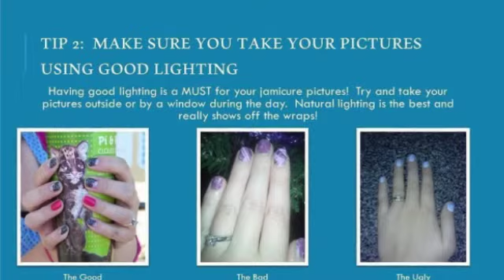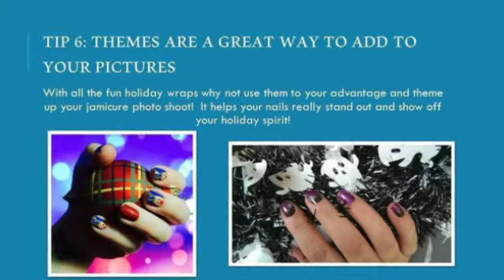The Good ~ The Bad ~ The Ugly